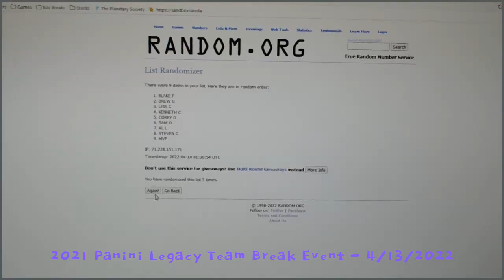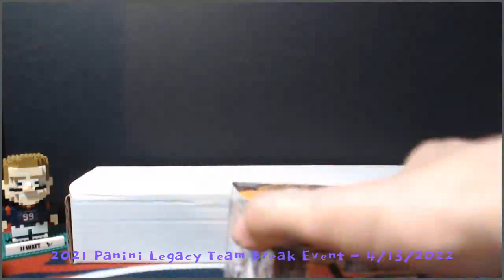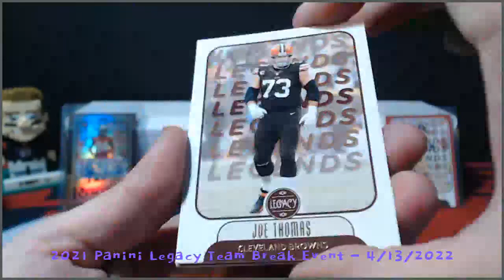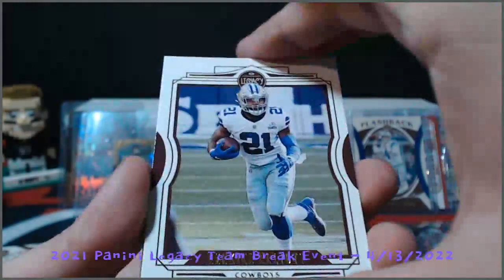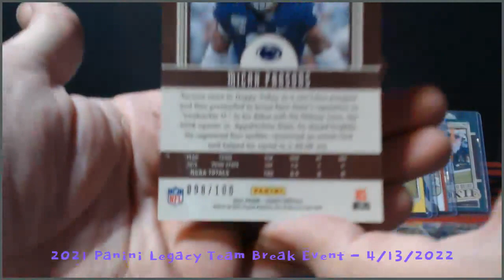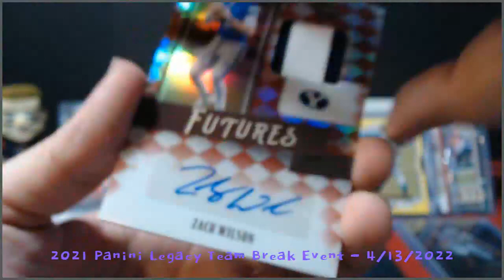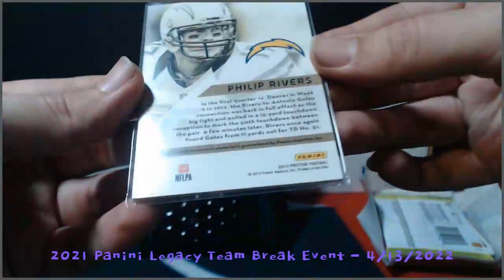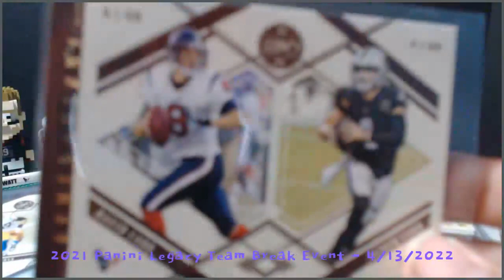2021 Panini Legacy #2 '22 - MONSTER PATCH AUTO INSIDE!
Our 2nd 2021 Panini Legacy Break Event of 2022!  MONSTER HIT INSIDE